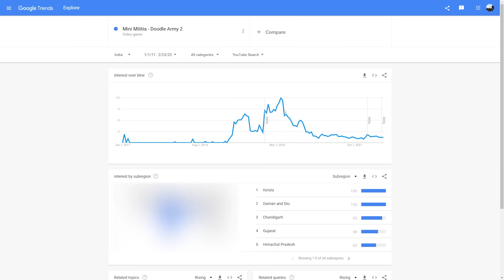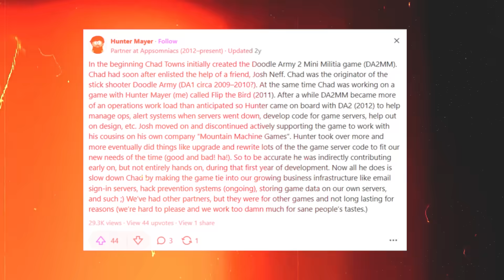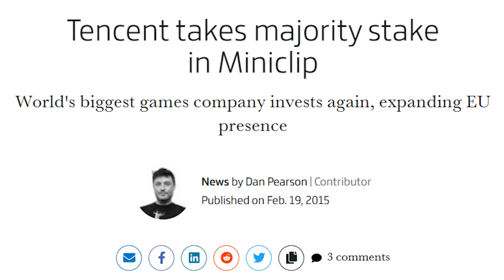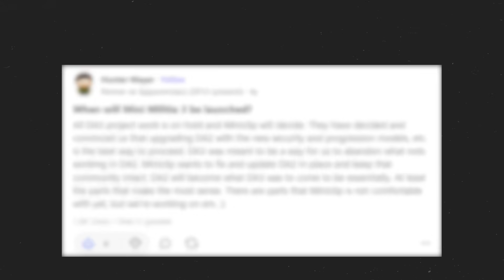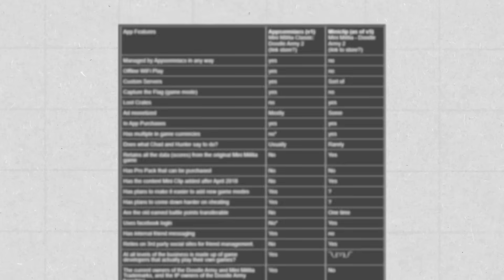*THE END* Of Mini Militia | The Rise & Fall Of Mini Militia | COMPLETE STORY [HINDI]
In this video, I share the complete story of Mini Militia.